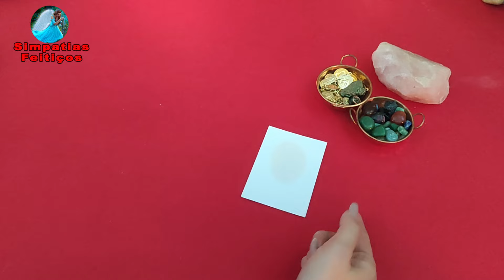Amarração FORTE depois de feita não tem volta - CUIDADO